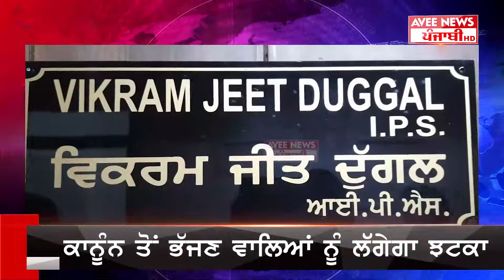Patiala Police | Patiala Robbery Case | Robbery Mamla | Latest Punjabi News